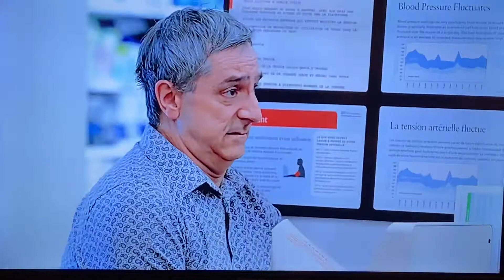@MrJeanGagnon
L O L (2020) : Scène dans une pharmacie.